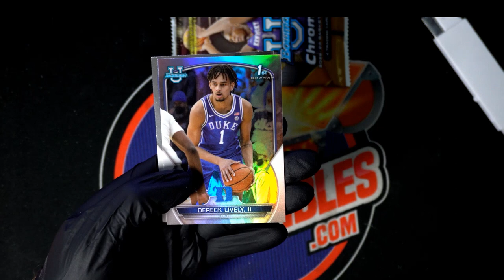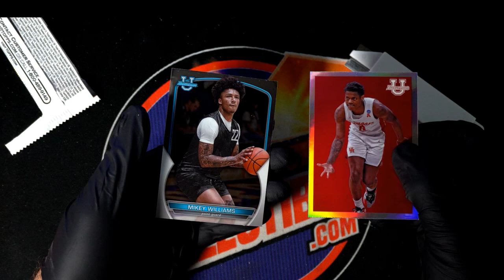PACKS of 2022 23 Bowman University Chrome Basketball